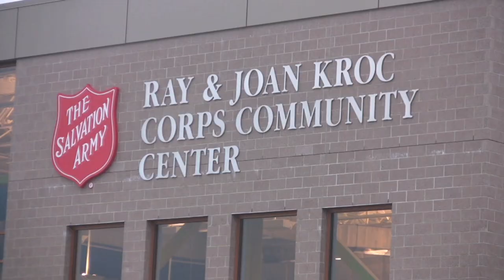Wayne Selden RETURNS to Boston - BallasTV Invite Recap 2013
Our first event is in the books as a number of high profiled  highschool basketball players and programs played in the heart of boston at the Ray and Joan Kroc center. Future Mcdonalds all american Wayne Selden, a roxbury native highlighted the event and was the site of another Boston Native Goodluck Okonoboh receiving a full scholarship to Marquette University.